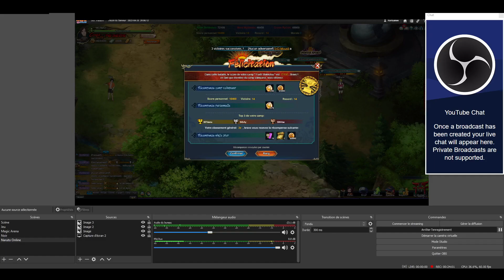Naruto Online FR Lice (Sage War Battlefield) #214